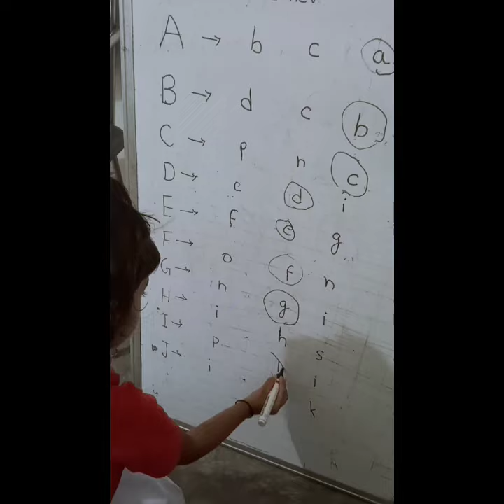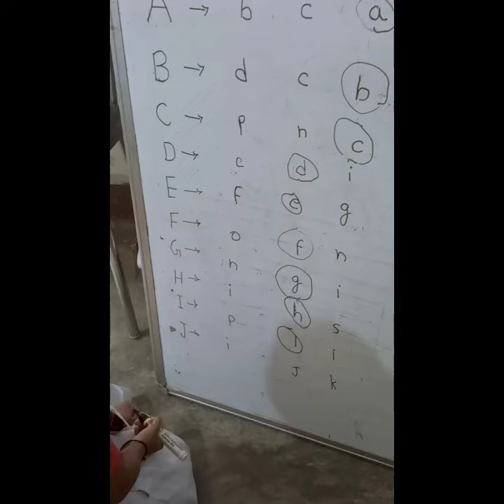identify small letter activity#nursery board activity 🌈✨🙏